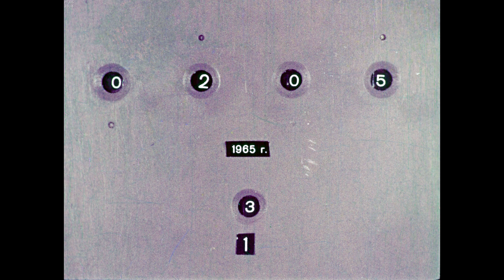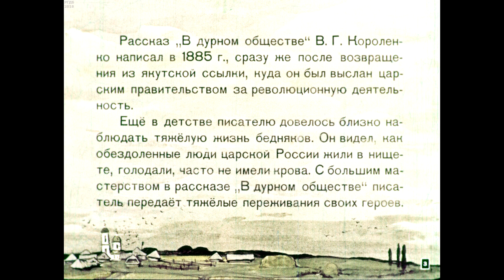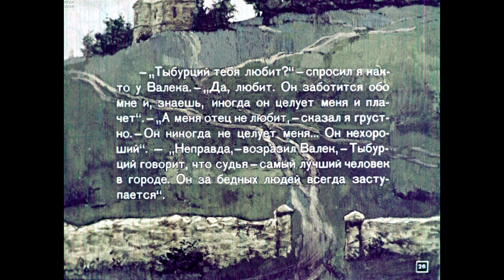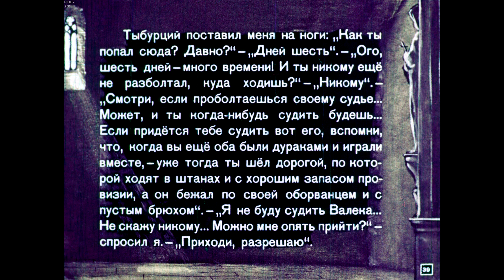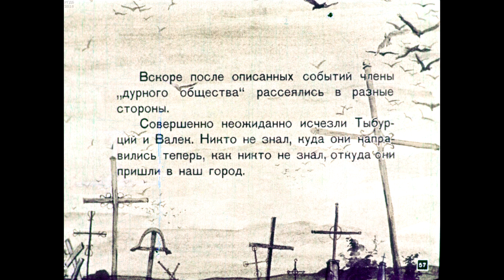Диафильм Дети подземелья /по рассказу В.Г.Короленко "В дурном обществе"/